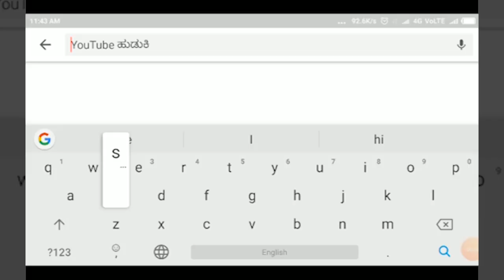BILAGI-ಹೊಸ ಬೆಳಕು ಸಂಜೀವಿನಿ ಒಕ್ಕೂಟ - ಮಹಿಳೆಯರ ಪಾಲಿಗೆ ಅಕ್ಷಯಪಾತ್ರೆ -ವಿದ್ಯಾ ಬಾವಿ||SATYAM TV KANNADA